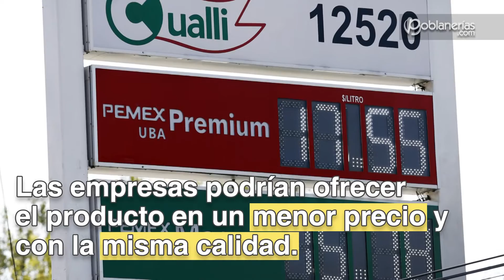Llegada de gasolineras externas disminuirá costo de combustible: Onexpo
Se ha comentado que las empresas más interesadas en llegar a México son: Shell, Texaco, Chevron, Exxonmobil y Puma Energy.